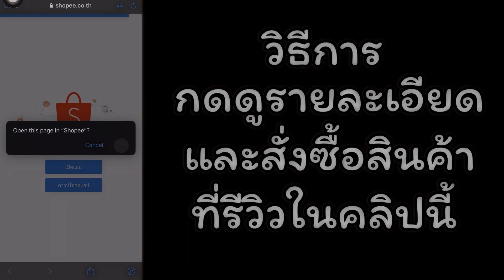ถุงมือครึ่งนิ้วปั่นจักรยานหรือยกดัมเบลไม่รู้รุ่นอะไรยี่ห้อROCKBROSระบายอากาศกันกระแทก